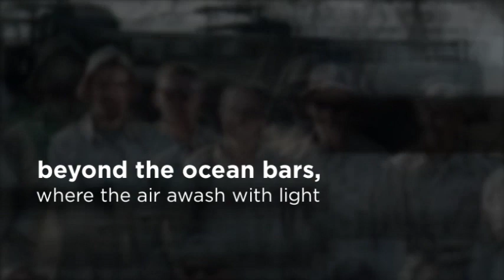Face of Freedom (made from friends and family who served)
veterans